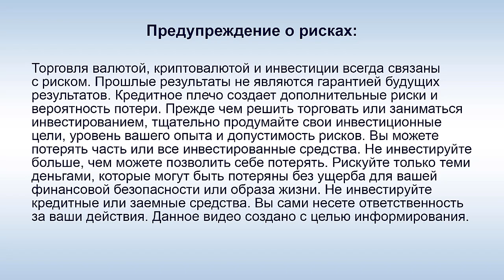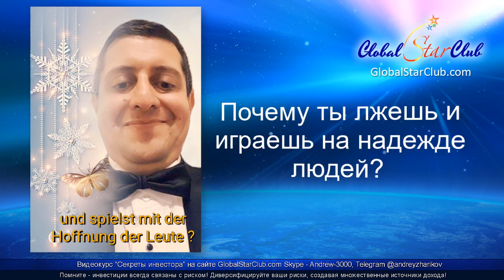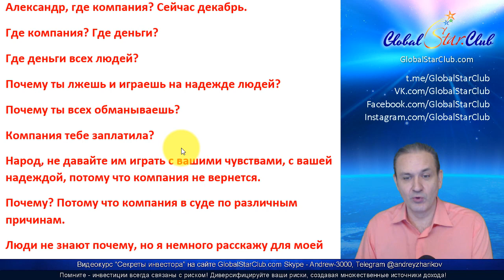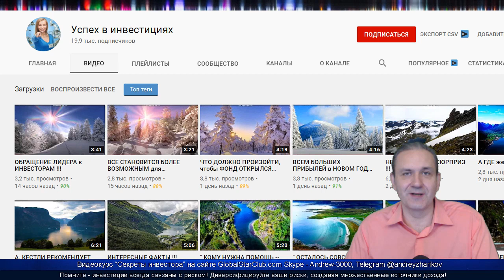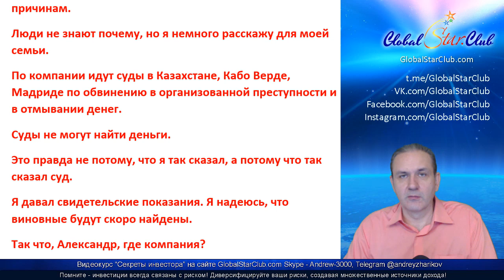Questra AGAM - Диего Мартин: "Я дал свидетельские показания"